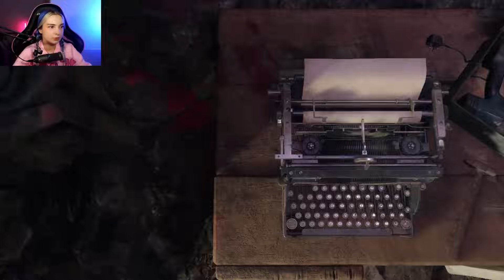НОВЫЙ БОСС - ЯИЧНЫЙ ХЕРОХОЛ ► Resident Evil 4 - Separate Ways #6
►►►►► РЕКОМЕНДУЮ ПОСМОТРЕТЬ ►►►►►
►►►►► Прочая информация ►►►►►
Всем привет, добро пожаловать на мой новый Игровой канал Тилька Play - сегодня я начну проходить Resident Evil 4 - Separate Ways  — компьютерная игра в жанре survival horror.